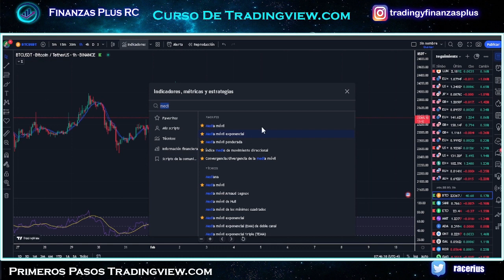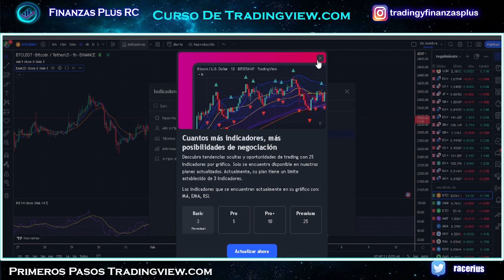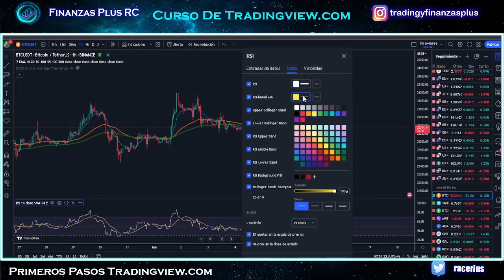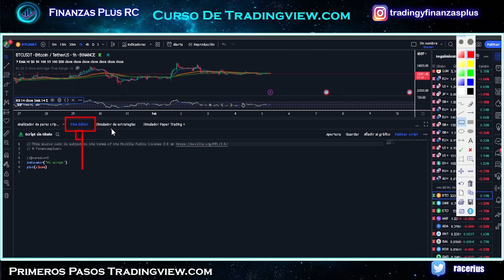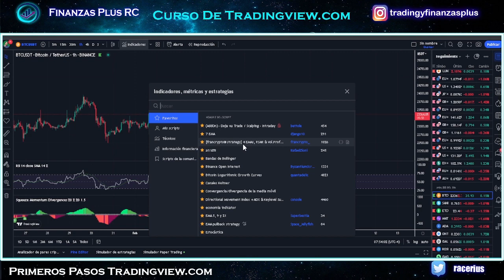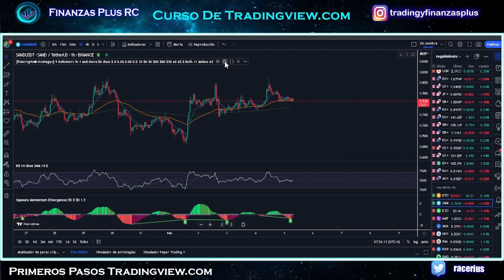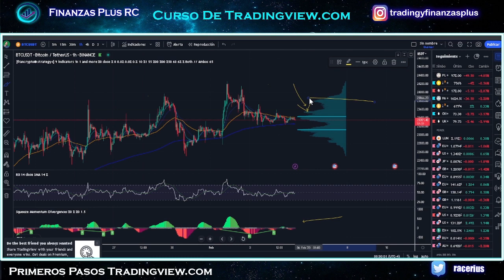Como Agregar Indicadores A La Gráfica De Tradingview ✅👉 Vídeo 3 Curso Tradingview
tradingview.com es la pagina mas completa para analizar gráficos de activos financieros, pero ademas cuenta con herramientas muy potente para el analista fundamental de acciones , ETF, cryptos , indices y mucho más ...

👉Curso De Tradingview ;